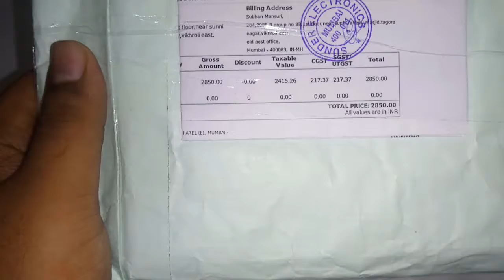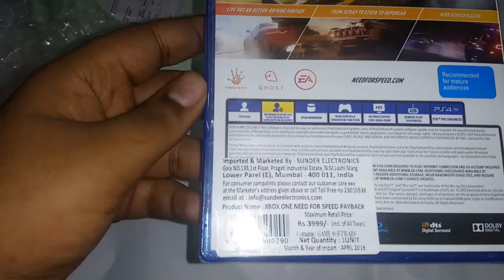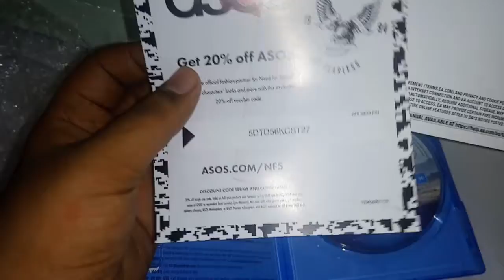Need for speed Payback unboxing PS4 quick in HINDI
OFFERS